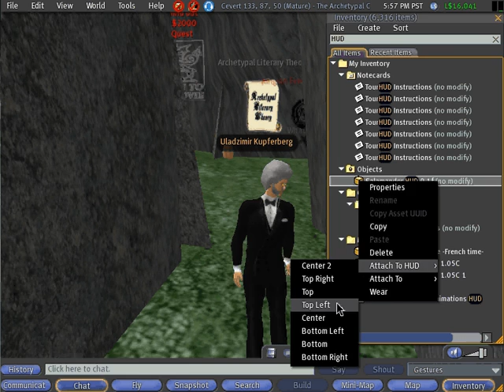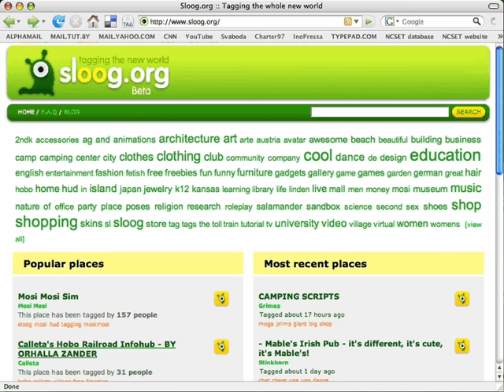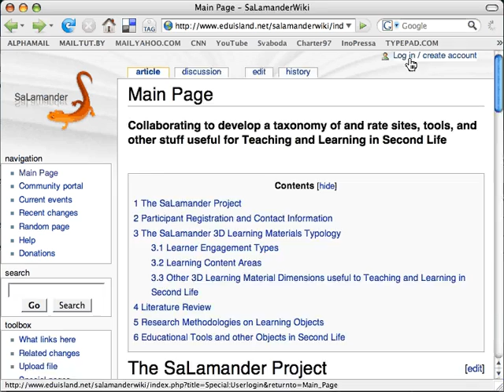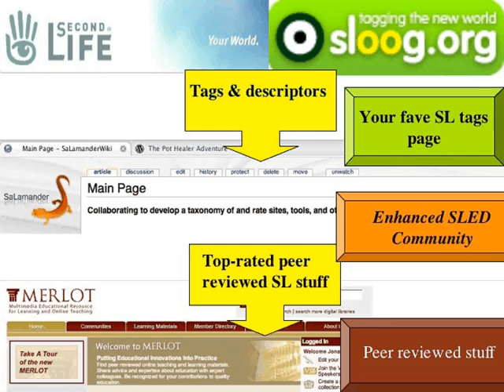Salamander Project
This video consequentially illustrates how a learning object in Second Life can be described and rated within Salamander Project: SL/Sloog/Wiki/Merlot.